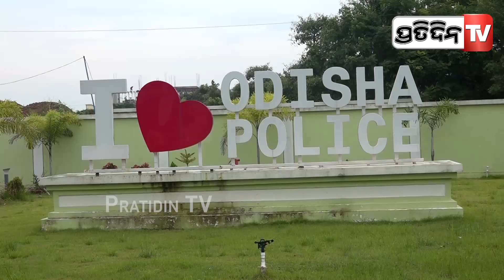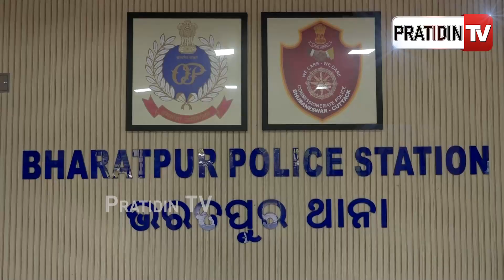ଈଶ୍ୱରଙ୍କ ଶରଣରେ ନୂଆ IIC, ଠାକୁରଙ୍କୁ ମୁଣ୍ଡିଆ ମାରି ନେଲେ ଦାୟିତ୍ଵ | Puja Ritual Inside Bharatpur Police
ଈଶ୍ୱରଙ୍କ ଶରଣରେ ନୂଆ IIC, ଠାକୁରଙ୍କୁ ମୁଣ୍ଡିଆ ମାରି ନେଲେ ଦାୟିତ୍ଵ | Puja Ritual Inside Bharatpur Police Station